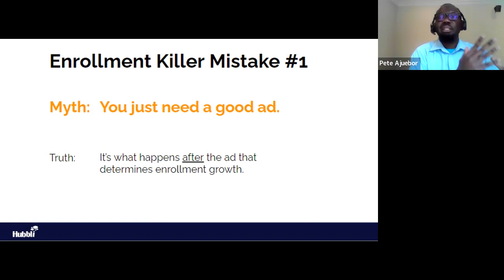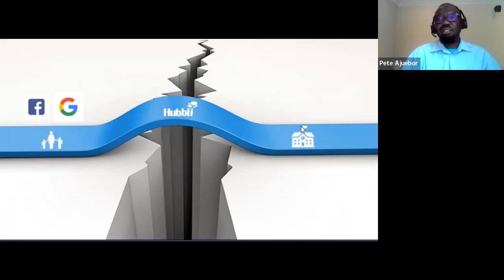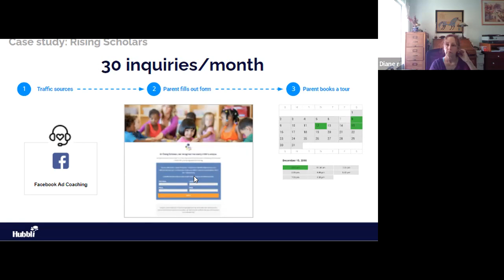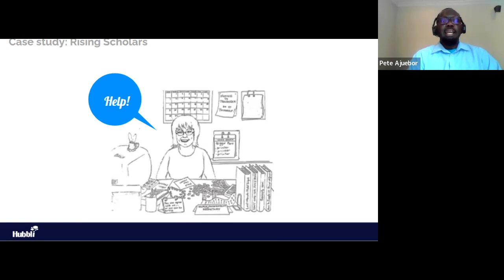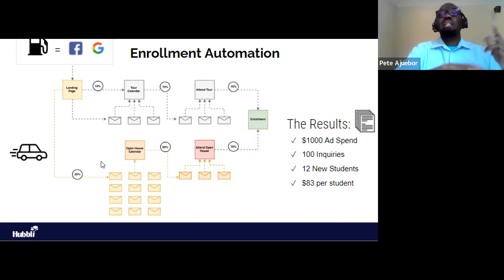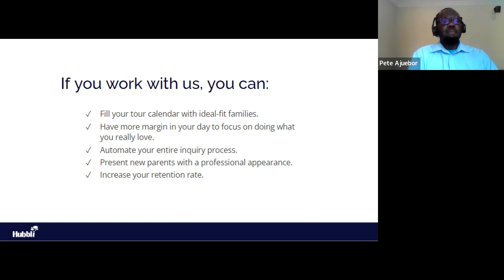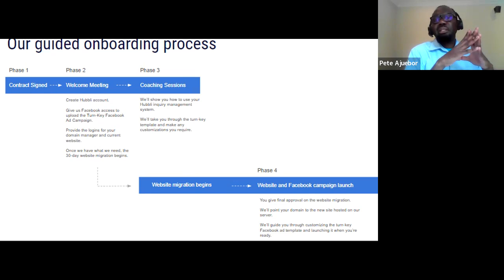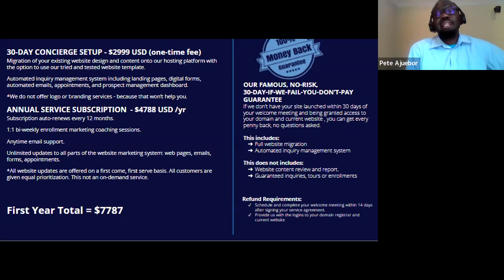Hubbli Enrollment Marketing Demo Recording